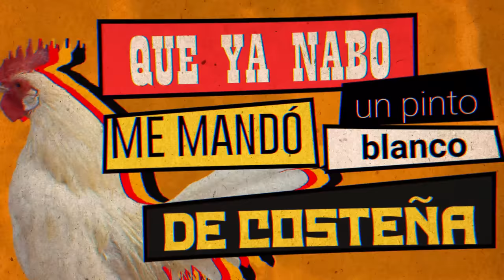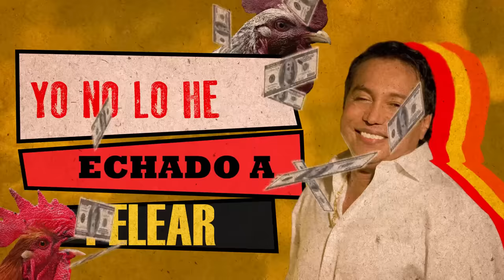Diomedes Díaz - El Cordobés (Letra Oficial)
Letra Oficial para El Cordobés por Diomedes Díaz